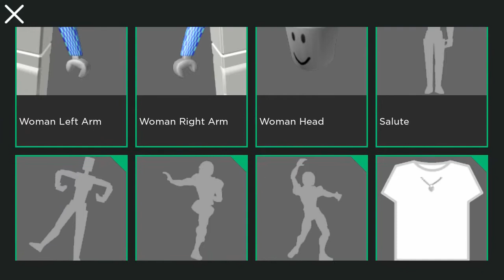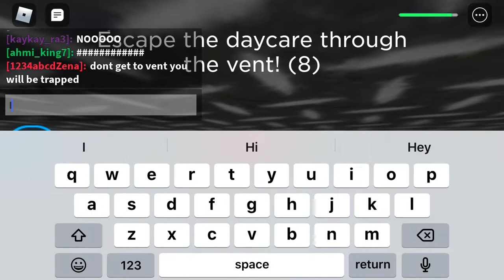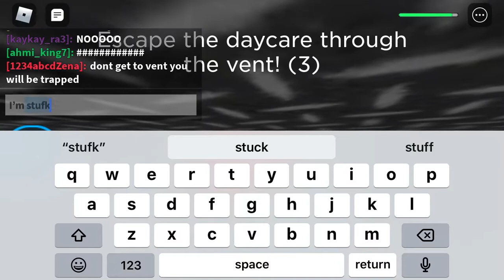Playing Daycare Story House On Fire